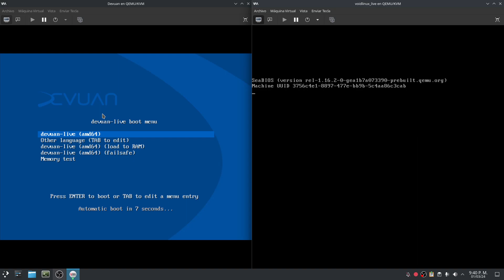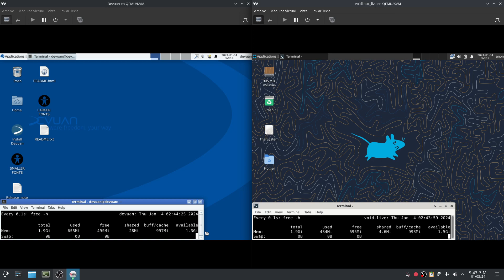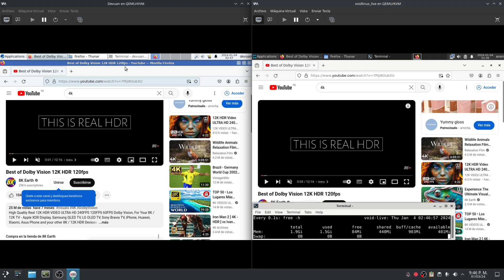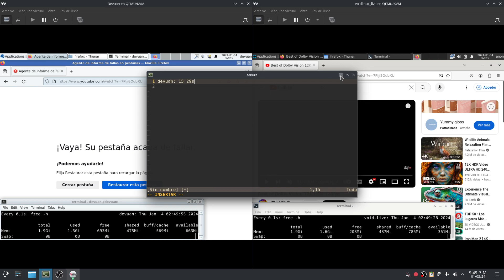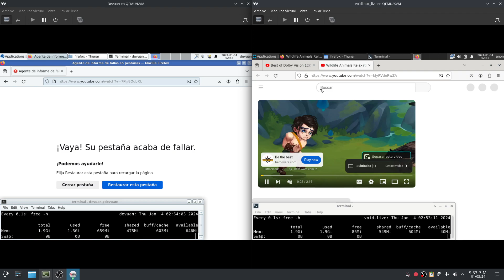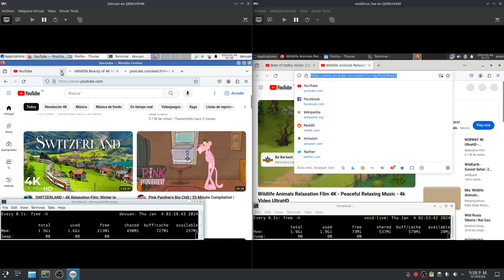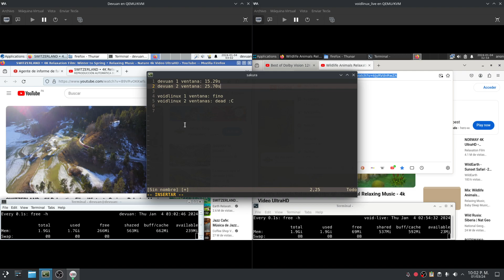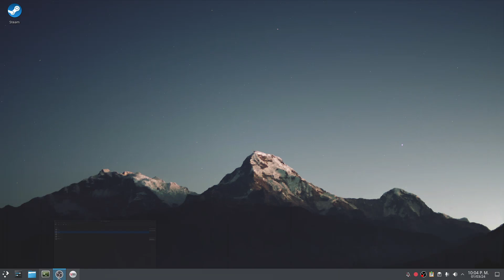Devuan vs Void Linux | Gestión de RAM 🤓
Espero que les haya sido de utilidad este video :p

si bien void peleo bastante el desenlace, hizo que me vaya a despechar tomando una cerveza, okno